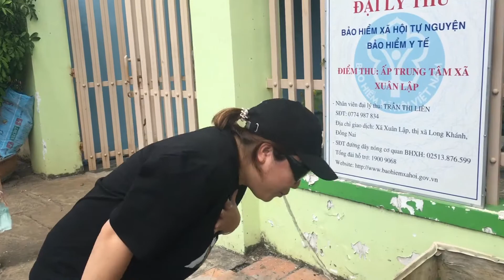Em gì ơi